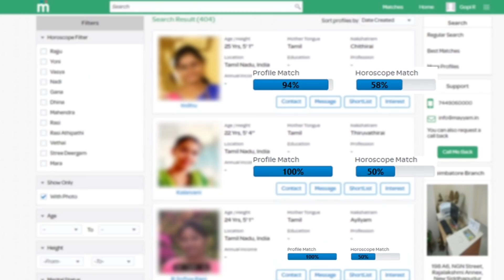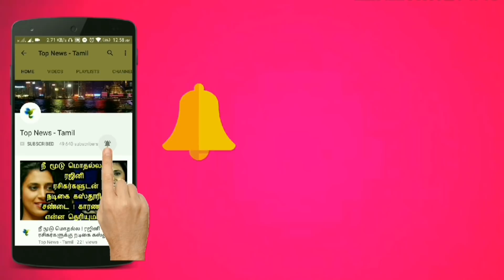BIGIL - Hollywood Stunt Sequence | Songs Update | Thalapathy Vijay, Nayanthara | Atlee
Thalapathy 63 - Official First Look & Second Look Teaser | Release date | Vijay, Nayanthara | Atlee